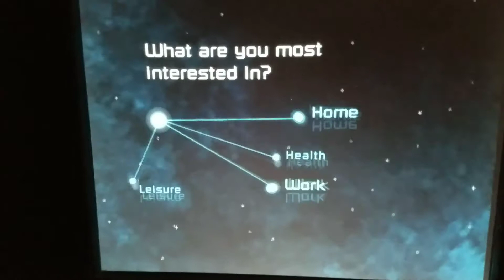Disney epcot spaceship earth